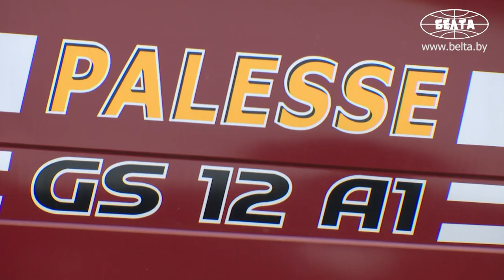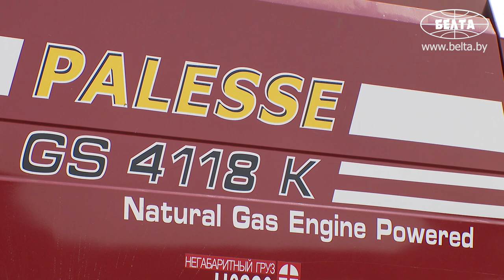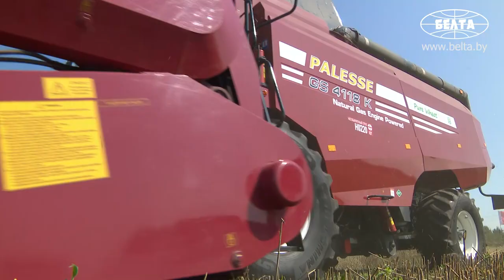Лукашенко посетил хозяйство "Радуга-Агро" в Ветковском район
Президент Беларуси Александр Лукашенко 25 июля ознакомился с уборкой зерновых культур на примере хозяйства "Радуга-Агро".